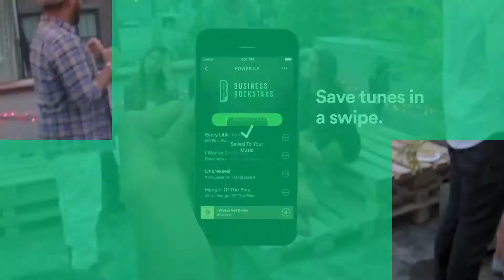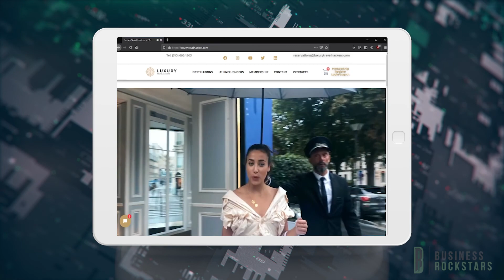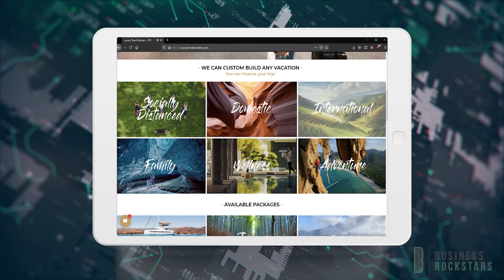Redefining Travel with Luxury Travel Hackers | Gary Kohn Interview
After spending 25 years in Hollywood as a film producer, development executive, and consultant, Gary Kohn founded Luxury Travel Hackers, a travel/media/technology company. Gary has always had wanderlust, traveling to over 30 countries on 4 continents and every state in the US. He decided it was time to redefine luxury travel through social content driving traffic to a concierge booking website/app for a new generation of travelers. Luxury Travel Hackers makes it possible to book the next vacation that you just watched on social media with the click of a button. Gary talks about fundraising challenges, the high's and lows of starting a business, and the power of influencer marketing.